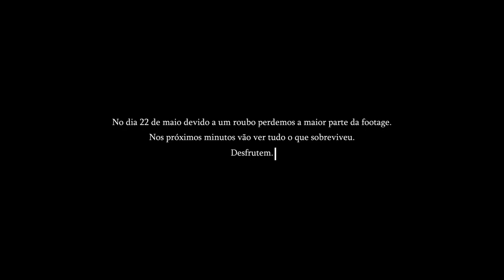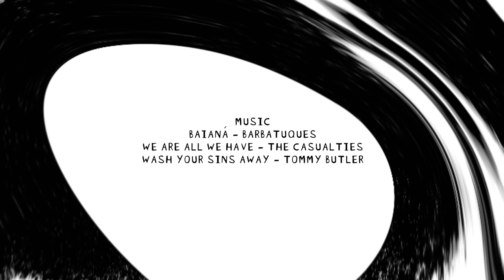E TUDO O MITRA LEVOU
"E TUDO O MITRA LEVOU", produzido por Cenas e filmado por Diogo Falcão, é um coletivo de memórias e momentos editados numa mescla de 8 minutos por Miguel Oliveira.
Animação feita por Pedro Alves e filmagens adicionais por Gonçalo Fabião e Pedro Stones.